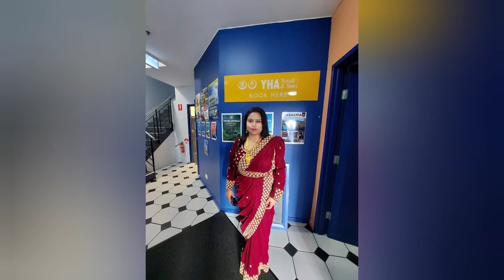Everything I do I do it for you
Best Memories till Sept, 2021